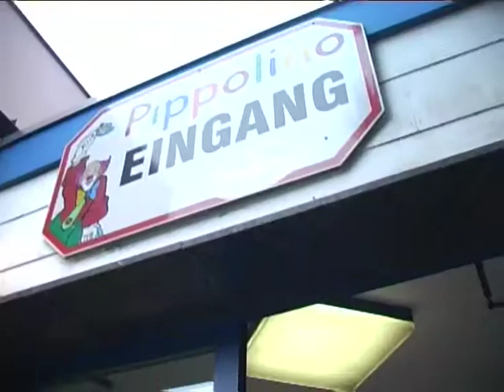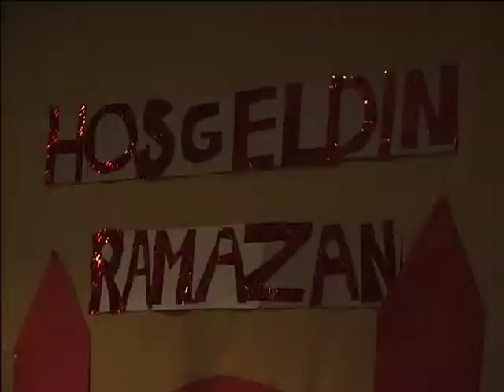Jung und Moslem 1 (Trailer)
Jung und Moslem 1 - Dokureihe über junge Moslems, ihren Glauben und ihr Leben

In dem Videoprojekt »Jung und Moslem in Deutschland« wurde eine Reihe von Videofilmen von und über junge Moslems in Deutschland produziert. Die Filme, die jeweils ein spezifisches Thema aufarbeiten, wurden angeleitet von MedienpädagogInnen und FilmemacherInnen. Im Mittelpunkt stehen authentische und differenzierte Interviews mit jungen Moslems verschiedener Glaubensrichtungen, verschiedener nationaler und kultureller Herkunft und verschiedenen Geschlechts. 2006 erscheint der zweite Teil der Dokumentationsreihe.

2005, 183 Min., Doppel-DVD, freigegeben ab 12 Jahren.
DVD Kauf 32,- EUR | Ausleihe 12,- EUR | Preis V & Ö 80,- EUR

Dieser Film ist auch als Stream bzw. Download erhältlich:
Stream 9,- EUR | Download 25,- EUR